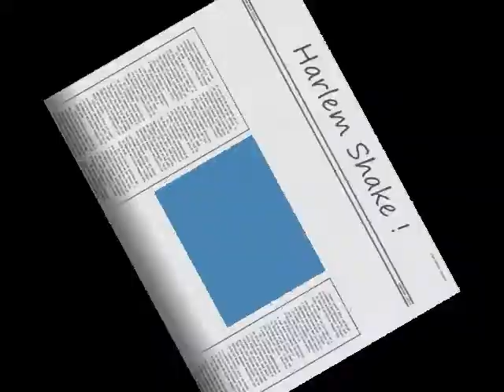Harlem Shake | Like a boss !